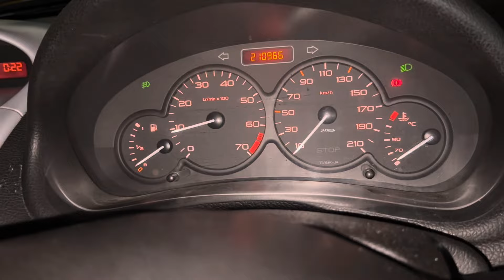Proyek 206 tahun 2005 servis Alternator ganti pompa bensin Biar Pembeli senang ￼￼